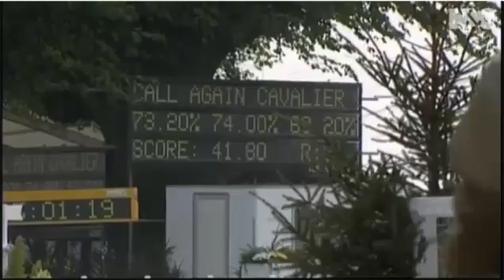mary king at badminton part 2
Badminton legend Mary King has been competing at the event for 23 years. Cameras followed her preperation and experience at the competition for two consecutive years.